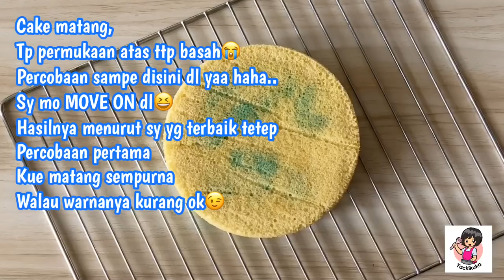VIRAL JELITA CAKE 5 bahan aja MENUL n CANTIK * CAKE PAINTING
Jelita Cake
Awalnya di colek2 buat bikin tutorial ini..
Cm agak males bikin kue2 an hihi..
Tp..
Pas liat resep di Trivina Kitchen sy jd pengen cb❤️❤️
Bahannya simple❤️
Disini sy pakai loyang bulat 15cm krn ga punya loyang kotak 16x16x7 hehe..
Jadinya tinggi banget.. Untuk warnanya masi kurang ok..
Tp disini sy bbrp kali cb dan sy share jg hasilnya yaaa❤️
Resep ini enak ternyata walau pakai banyak Sp tp ok si hihi..
Tp di resep ini sy kurangin SP dr resep aslinya😁
Sy ga pakai kental manis jg..
Bahan:
3btr Telur
80-90gr Gula (+/-6sdm)
10gr (1/2sdm) SP
100gr (10sdm) Terigu
60gr (6sdm) Susu cair
60gr (+/-8sdm) Margarine cair

Pewarna makanan
Sumpit
Tusuk gigi
Simple kan😉
Selamat mencoba❤️